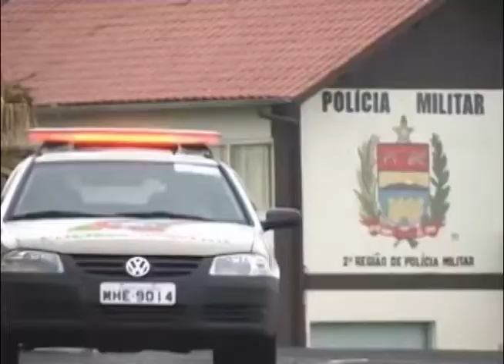Lages - Operação verão segurança